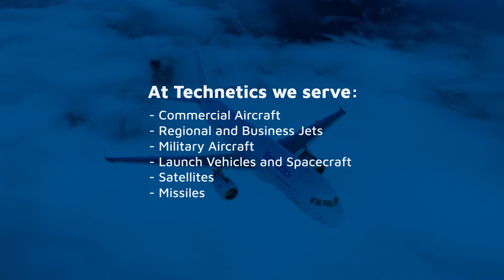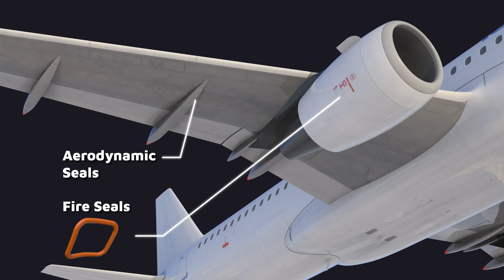3D Tour of Sealing Solutions and Acoustic Attenuation on Commercial Aircraft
Deep inside every aircraft metal seals, mechanical seals, brush seals, and elastomeric seals are working to provide safety and efficiency. Take a look inside a turbine engine to learn how these seals play a critical role in the engine's performance. In this video, you will also see where our patented acoustic Feltmetal® is specified in the auxiliary power unit to dampen engine noise for passenger comfort and regulation compliance. Since the 1950s, Technetics Group has been engineering aerospace components including abradable Feltmetal® seals, brush seals, face seals, circumferential seals, elastomer seals, static metal seals, acoustic media, burst discs, edge-welded metal bellows, and accumulators.